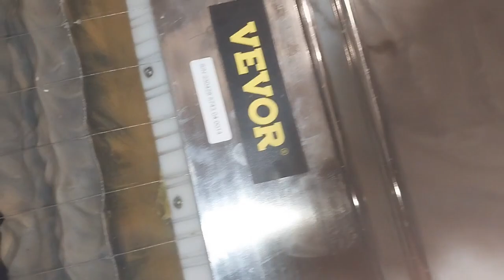Homemade Cough Drops | Rabbit Breeding | Soap Cutting VEVOR SOAP CUTTER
In this video we will discuss rabbit breeding, make homemade Cough Drops and cut out soap block into bars

Check Out VEVOR SOAP CUTTER VEVOR Soap Cutter, Cuts 1-15 Bars, 0.8/1/1.2 inch Adjustable Width Slicer with Size Scale, Stainless Steel Multi Handmade Soap Wire Cutting Machine for Candles Trimming Cheese Butter DIY Making Tool

Amazon WishList:

Mailing Address
Garden City Ga 31418